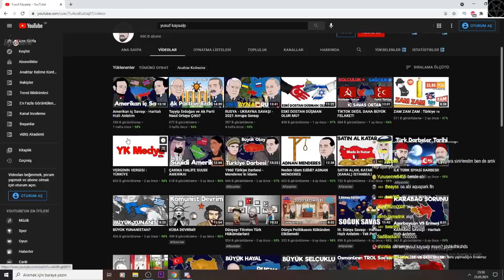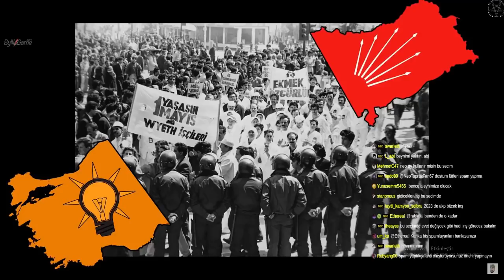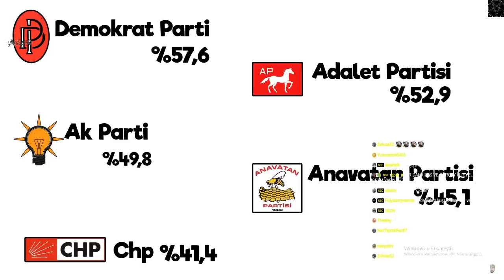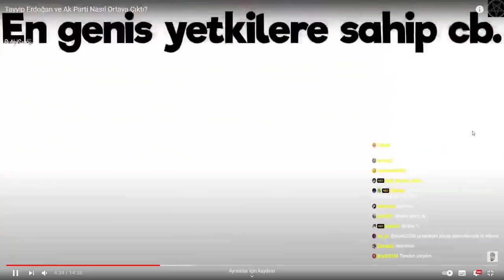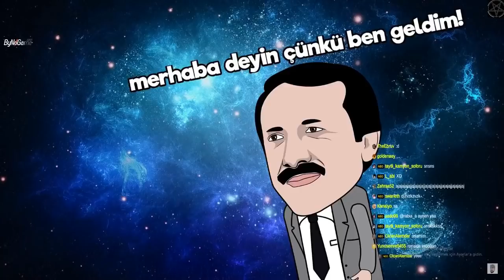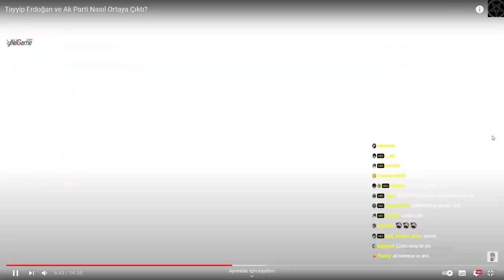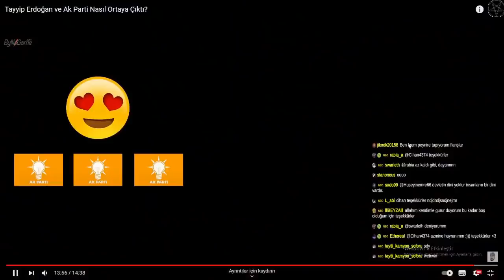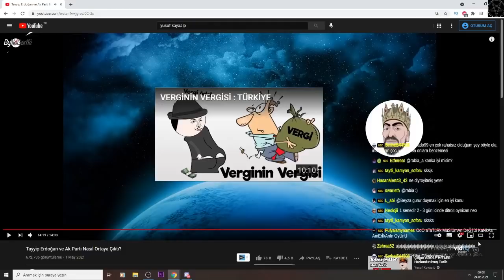Neo Toprak | Tayyip Erdoğan ve Ak Parti Nasıl Ortaya Çıktı? | Yusuf Kayaalp | İzliyor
Tayyip Erdoğan ve Ak Parti Nasıl Ortaya Çıktı?